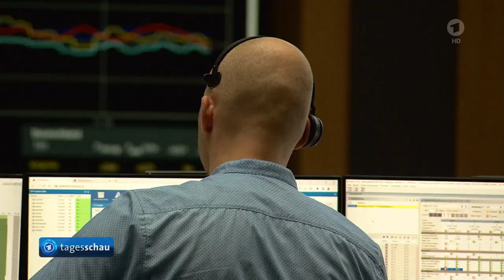Erlöse aus dem Netzgeschäft, dem Kerngeschäft von Amprion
Höhere Kosten für Stabilisierung der Netze

Amprion mit seinen rund 2300 Mitarbeitern konnte 2022 seinen Umsatz um 36,6 Prozent auf rund 3,5 Milliarden Euro steigern. Die Erlöse aus dem Netzgeschäft, dem Kerngeschäft von Amprion, legten um 18,6 Prozent auf rund 2,1 Milliarden Euro zu.

Gestiegene Kosten etwa für die Stabilisierung des Stromnetzes sorgten allerdings dafür, dass der bereinigte operative Gewinn von 867 Millionen Euro auf 772,6 Millionen Euro schrumpfte. Für 2023 kündigte der Vorstand "einen stabilen Geschäftsverlauf" und Investitionen von rund 2,8 Milliarden Euro an.

Amprion zu Atomausstieg
Netzbetreiber sieht Stromversorgung gesichert